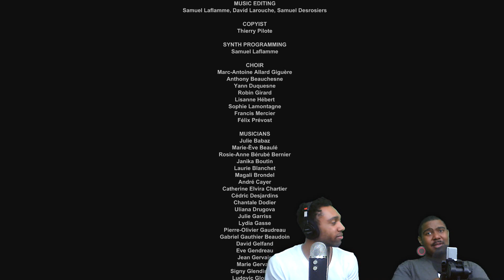"WE MADE IT WE MADE IT!" - [OUTLAST #8 FINALE]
This will be my EPIC play through of OUTLAST